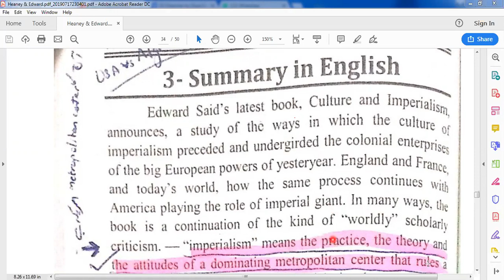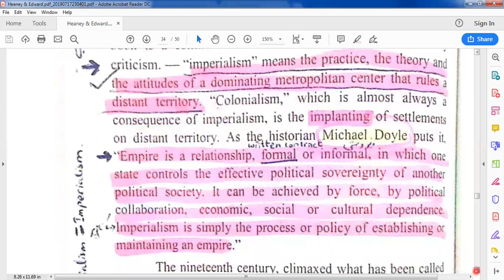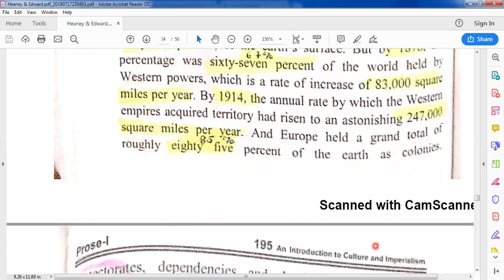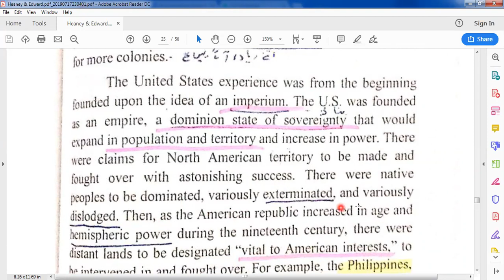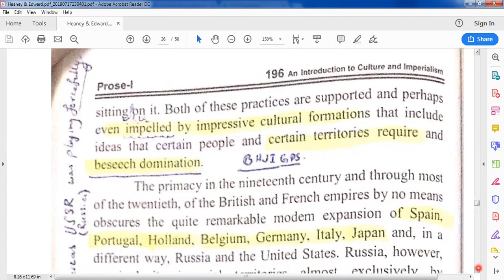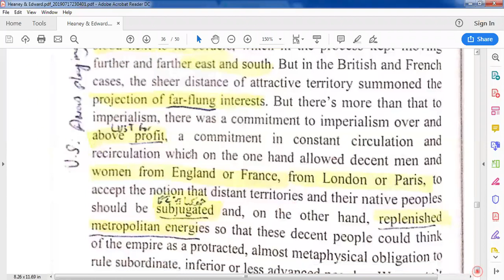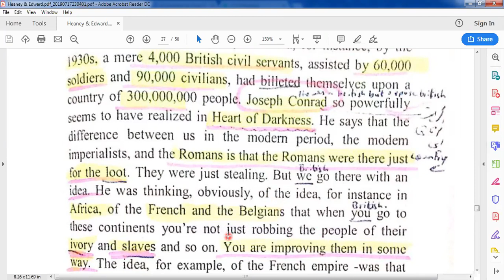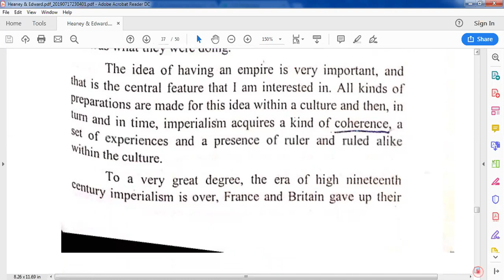cuture and imperialism part 1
FOR MORE DETAILED LECTURES JOIN OUR MA ENGLISH LITERATURE ONLINE ACADEMY BY ASMA_SHEIKH

Please

My group